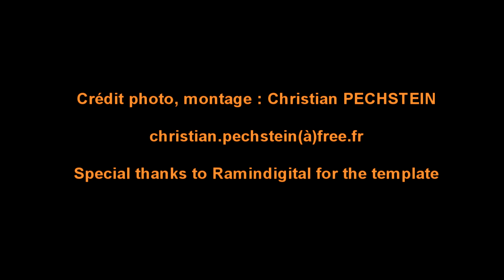Avrainville pedal haye 2017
Course de voitures à pédales